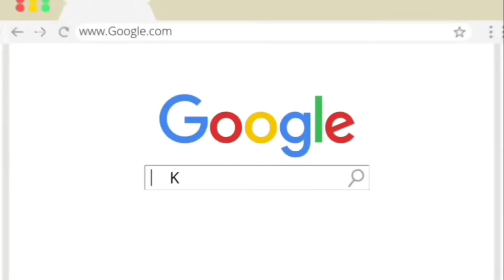KYLE AT ANDREA NAGSALITA NA UKOL SA TAMBALANG FRANSETH!